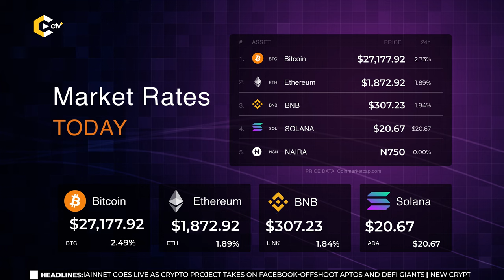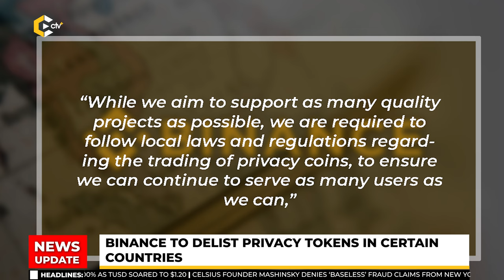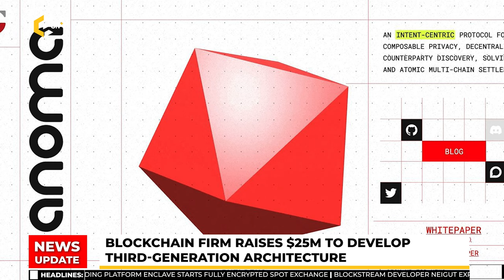🔴 Binance to delist privacy tokens in Certain Countries | Chinese warning about AI | CNHC stablecoin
The headlines,
- Binance to delist privacy tokens in Certain Countries
- Blockchain firm raises $25M to develop third-generation architecture
- Chinese officials issue warning about AI and national security - CNHC stablecoin issuer detained by Chinese police